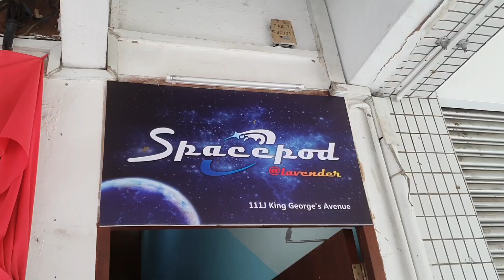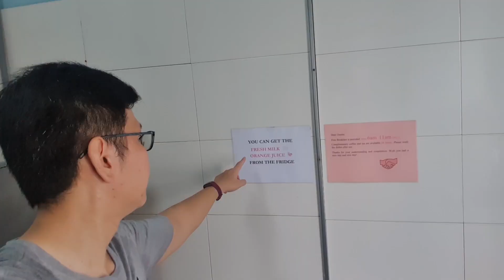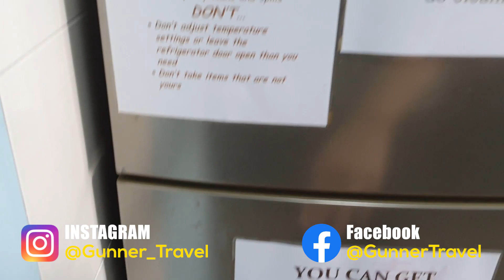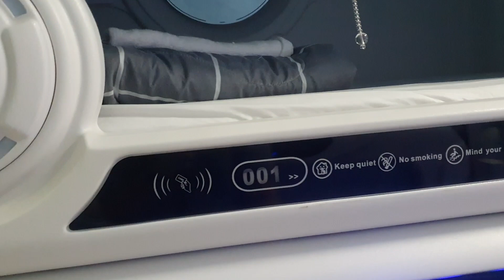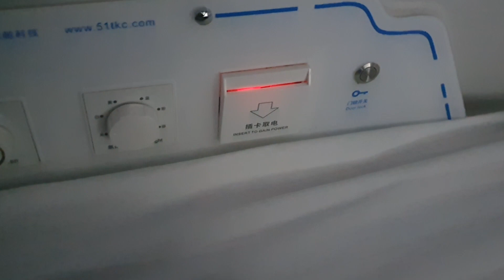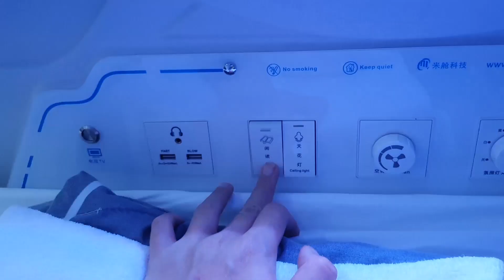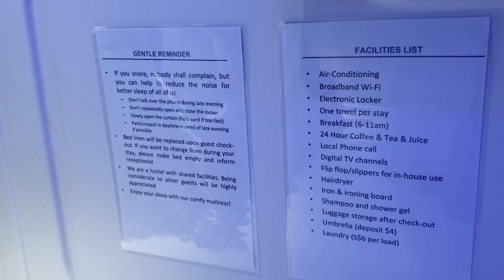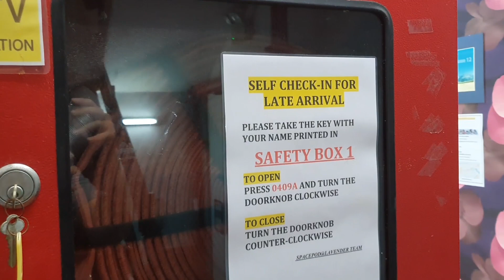SINGAPORE CAPSULE HOTEL TOUR And REVIEW (CHEAP SINGAPORE ACCOMODATION)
Not a sponsored video, just want to help Travelers out there
Finally i can review Capsule Hotel in Singapore. 🇸🇬
Special Thanks for my Friend Nathalia Sunaidi for lending me her room for shooting 😍

If you want to find cheap hotel or hostel in Singapore, than you can consider Spacepod@lavender near Lavender MRT Station and Bendemeer MRT Station.
it is only S@25 for 1 pod or 1 person.
if you are a couple there are also 1 pod for 2 person that is S$50.
remember this is the normal price, but sometimes it can get more cheaper if there is an offer.

there are also other branch around Singapore:
Spacepod@com Near Kallang MRT
Spacepod@sg Near Kallang MRT
Spacepod@hive near Boon Keng MRT

Music 📢:
vlad gluschenko-paddles
CC.3.0

If you enjoyed the Video, please help to Support